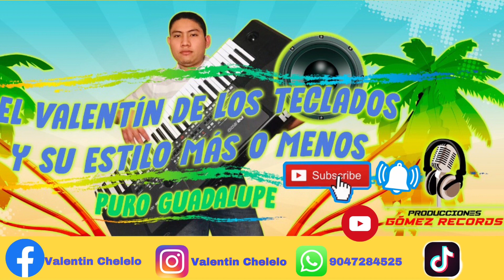El coco rayado El Valentin delos teclados y su estilo más o menos